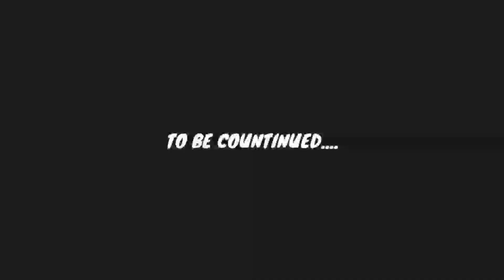ब्रज के रहस्यमयी पर्वत की एक रहस्यमयी यात्रा.. 😱 - BAREFOOT TREKKING 🐾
aaj is video mein hmne without shoes ek mountain ko explore kiya hai.. climbing krte krte hmare paro mein kaafi kante chube bhaut effort or mehnat lgi hai video mein agar video pasand aaye to please channel ko subscribe kariye 😍